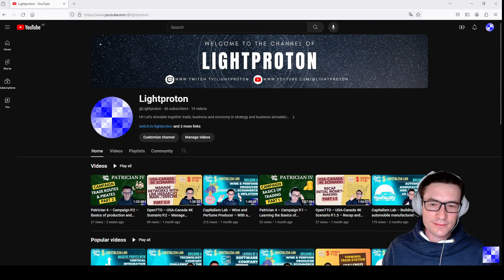OpenTTD – USA-Canada 4K Scenario P.3 – Expanding Networks with Coal, Oil & Goods, Ships, Airplanes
In Part 3, we add aircrafts and in addition, not only transport coal but also oil and goods in a hierarchical railway network. We transport oil from oil producers to an oil refinery. The USA is the largest oil producing country in the world. Oil rigs start to appear on water from the year 1960 onwards. Obviously, being on water, oil from oil rigs must be picked up via ships. Though ships have an extraordinarily high cargo capacity, they are very slow. We build docks at the nearest coastline and pick up the oil at the docks via trains. OpenTTD. Watch, learn, play by yourself and have fun!

00:00 - Intro
07:09 - Gameplay

► The USA is the largest oil producing country in the world. In our session today, playing the USA-Canada 4K scenario, we will transport oil from oil producers to an oil refinery. Oil is produced by two types of primary industries in OpenTTD: First, onshore oil wells, producing oil on land and second, offshore oil rigs, which are constructed on water.

► Oil wells have the disadvantage, that they start to disappear from the year 1950 onwards. New oil wells will not spawn after 1950 and existing oil wells will operate until they run dry. Eventually, oil wells disappear from the map. On the contrary, oil rigs start to appear on water from the year 1960 onwards. Obviously, being on water, oil from oil rigs must be picked up via ships.

► Though ships have an extraordinarily high cargo capacity, they are very slow. Transporting long distances from oil rigs to the next oil refinery via ships can take a very long time. Income from transporting oil over water is rather low and it is challenging to keep ships alone profitable. We will improve the transport time and payments from transporting oil, by shortening the transport time of ships as much as possible. We will build docks at the nearest coastline and pick up the oil at the docks via trains. Trains are much faster and can also carry significant amounts of cargo. Using a hierarchical railway network with a mainline and sidelines, we still will be able to earn income from oil transport by transferring oil from ships to trains and transporting it a longer distance to a farer away oil refinery.

► We will also engage into aviation, meaning passenger transport via airplanes. The three largest airlines on the world by passengers are situated in the USA. American Airlines is the largest airline worldwide. In OpenTTD, airplanes are good for initial money making when starting a new game. In contrast to using trains for initial money making, what we did, airplanes are easier to initially set up. Their infrastructure, which are only airports, is easy and quick to be setup. Airplanes travel very fast and therefore effectively carry passengers and mail to generate a significant income.

► To maximize income from primary industries, like coal mines and oil rigs, we will try to grow their production. We aim to increase the station rating due to two reasons. Firstly, more produced cargo will be loaded onto our vehicles. Secondly, production can be increased. With this approach to increase production and retrieve a higher share of produced cargo, we can use the existing infrastructure even better and transport more produced cargo as well as generate a higher income.

► The probability of a primary industry to grow its production increases with an at least good station rating, which means at least 60%. The station rating also directly translates into the amount of cargo which can be transported from the industry. There are many factors improving the station rating which you can find in the OpenTTD game manual. Some factors are easy to improve, others are quite fixed once the infrastructure and vehicles are selected. It always makes sense to assure that there is at any time at least one vehicle waiting to pick up cargo at a primary industry. Also, building a statue in the town of the station is an easy measure to increase the station rating if you have the necessary capital.